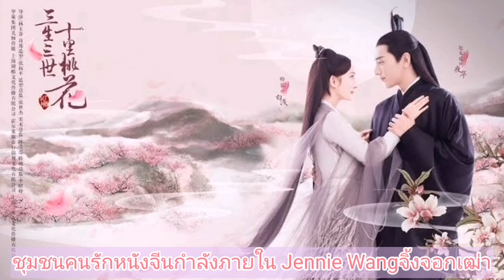เพลงสาม​ชาติ​สาม​ภพ​ ป่าท้อ​สิบ​หลี่​